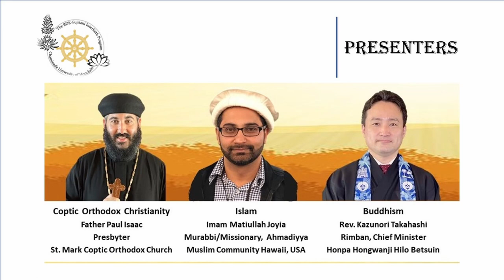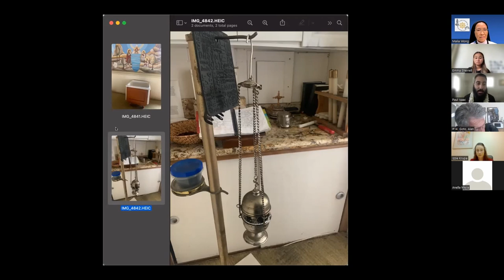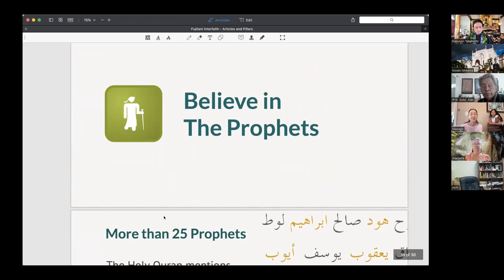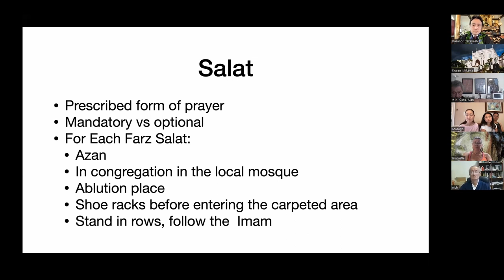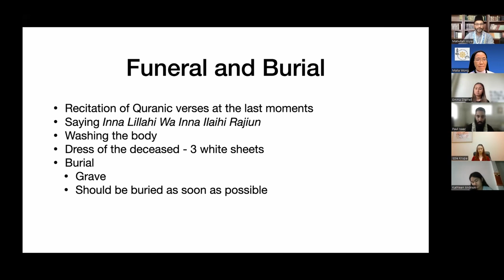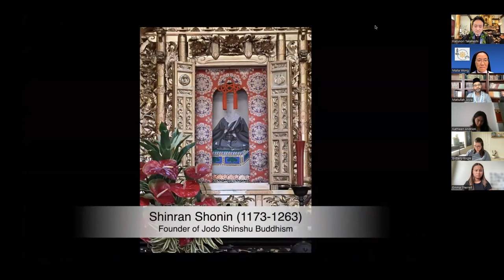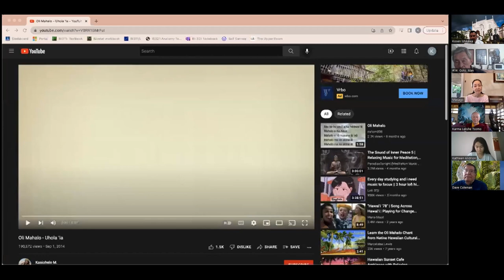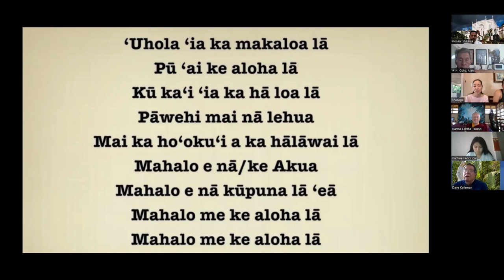Do You Know Why? Exploring Rituals in Sacred Spaces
The BDK Fujitani Interfaith Program of Chaminade University of Honolulu was pleased to present guest speakers from the Coptic Orthodoxy, Ahmadiyya Muslim Community Hawaii and Honpa Hongwanji traditions who gave us an insider's view into their traditions.